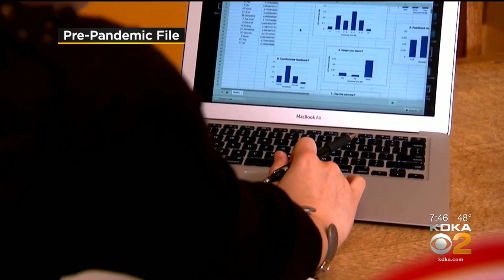Teaching Coding And Game Design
Ben Leskovansky of Insight PA Cyber Charter School talks about teaching coding and game design to kids.